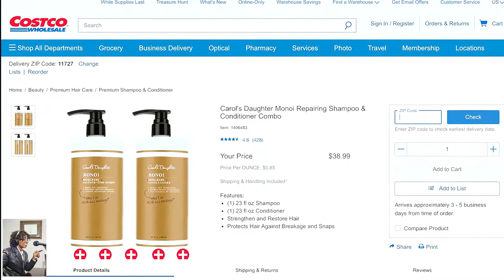L’Oréal family Lisa Price Carol’s Daughter products